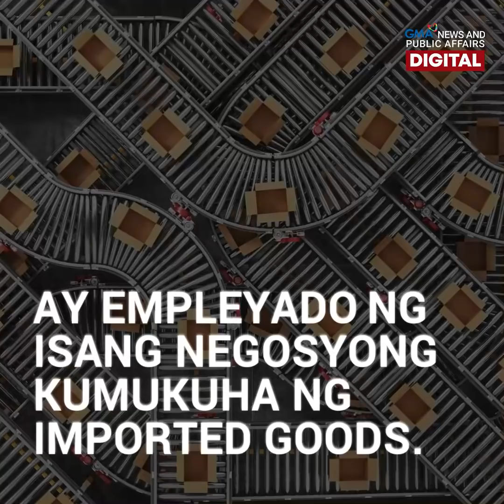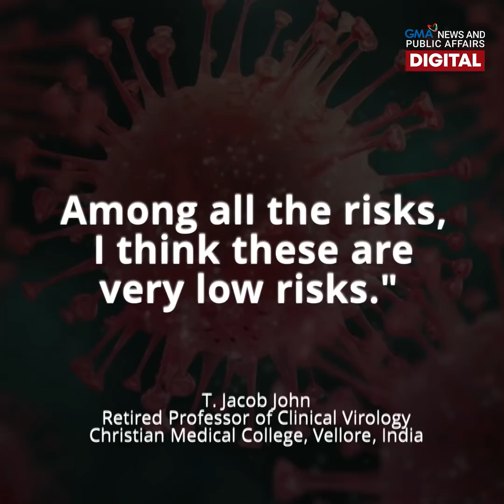GMA Digital Specials: ALAMIN: COVID-19, NAKUKUHA NGA BA MULA SA FOOD PACKAGING?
Imported goods at food packaging, puwede nga bang pagmulan ng coronavirus?

Kamakailan kasi, ilang kaso ng imported goods ang nakitaan ng coronavirus sa China at sa New Zealand. Ilan sa naitalang COVID-19 cases sa bansang ito, empleyado ng mga negosyong nag-po-proseso ng mga inangkat na produkto. Ano kaya ang masasabi ng mga eksperto ukol dito? Alamin sa video!